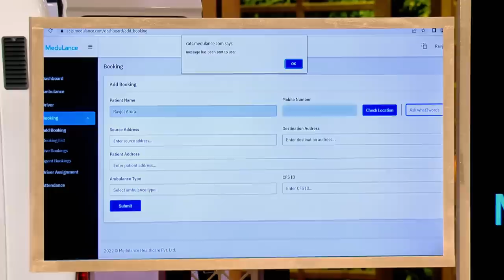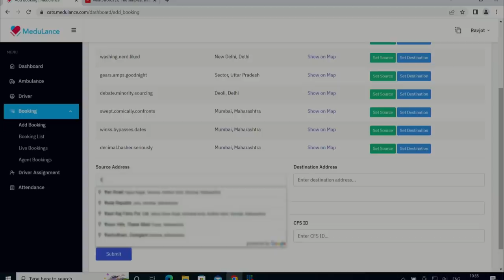Amit ने ‘5 Crores’ Offer करके किया Pitchers को Shock! | Shark Tank India S2 | Dream Deal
Click here to keep watching SharkTankIndiaSeason2